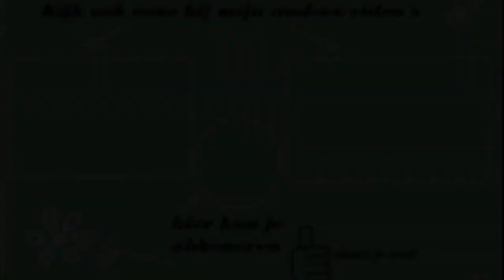Vlog IJSSELCENTRALE Harculo Zwolle de schoorstenen die naar beneden werden gehaald Vlog #101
In deze vlog de dag dat we naar de dijk gingen om te kijken bij centrale Harculo.De schoorstenen werden tot ontploffing gebracht ,in deze video laat ik zien wat vooraf ging en en dat er zo veel mensen waren.Het was helaas miezerig weer,maar desondanks wel een hele vreemde ervaring.

🌸Video bewerkt met Movavi Video Suit 16

🌸Video`s van Nathalie Enzo.
Welkom op mijn kanaal :-) leuk dat je kijkt
Elke week maak ik een aantal video`s
Een stukje uit mijn leven en dat van mijn dieren.
Graag deel ik met jullie mijn passie voor mijn huisdieren.
Ook maak ik 1x in de week een vlog.